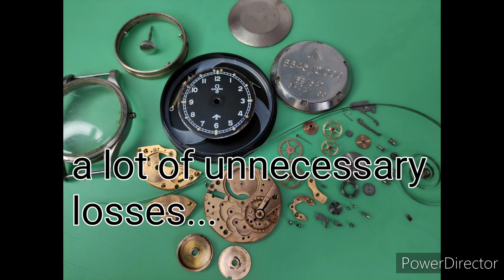How to destory a movement by trying to repair it vintage Omega cal.283 military 2777-1 thin arrow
Ebay id omega_independent_watchmaker

Hello everyone. This movie is a warning for anyone who does not know watchmaking and wants to service the watch himself. our patient is a very rare and expensive vintage military omega. military watch cal.283 reference number 2777-1 SC. Omega 2777-1 thin arrow. Serial number 1309 watch is from 1952. Perfect models hit gigantic auction prices. on chrono24 they were priced close to $ 10,000. cheaper than $ 5,000 hard to find. the watch has a lot of damage, the movement is completely damaged, balance, pallet fork, whells, and many others. it will be cheaper to find a second mechanism for parts than to buy everything sequentially. vintage watches are very fragile and the parts can be very expensive and hard to get. here the repair cost will exceed £ 400 for sure. calibers from the omega 28x 283 285 etc family are rare and expensive. vintage military wach are very expensive Omega, rolex, longines, zenith etc it's not a quartz casio it's really worth send the watch to a specialist you are guaranteed a well-made service and you will certainly not incur any additional costs for your mistakes

Regards Karol